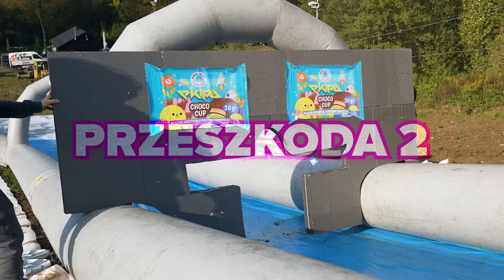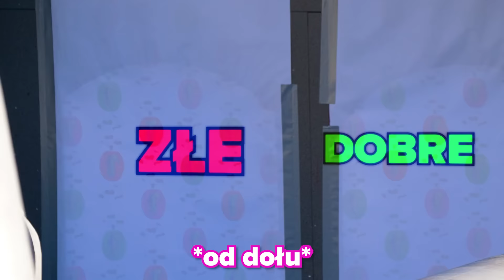EKSTREMALNE PRZEJEŻDŻANIE PRZEZ NIEMOŻLIWE KSZTAŁTY!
Współpraca reklamowa